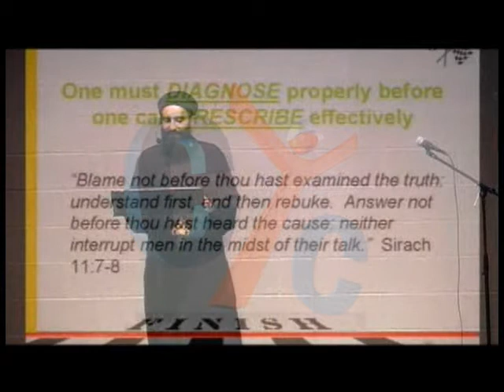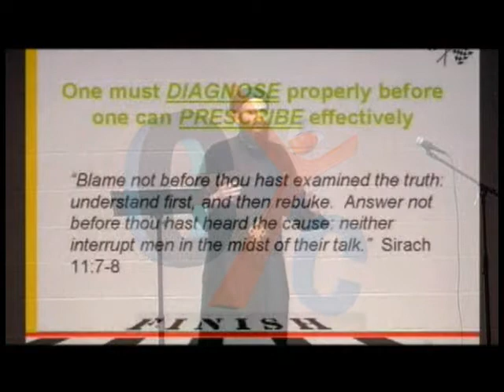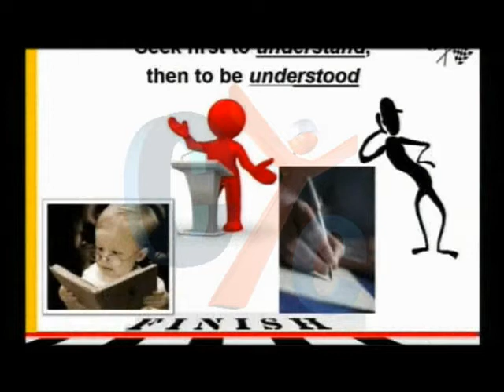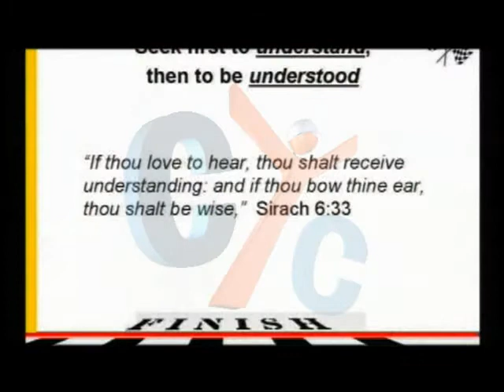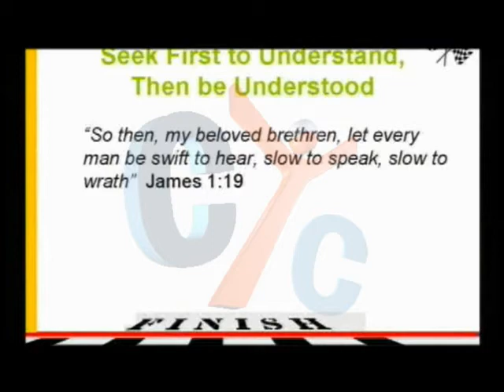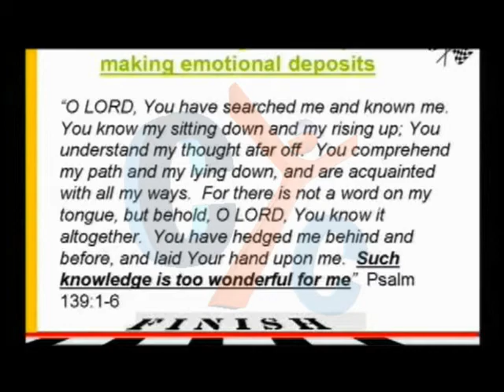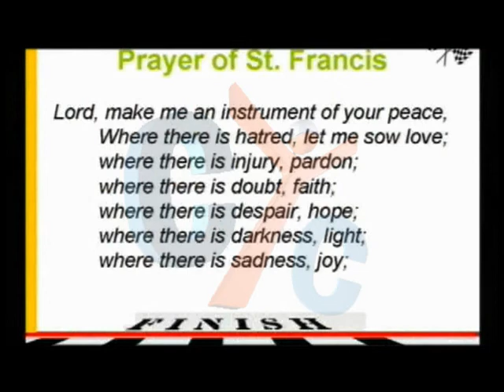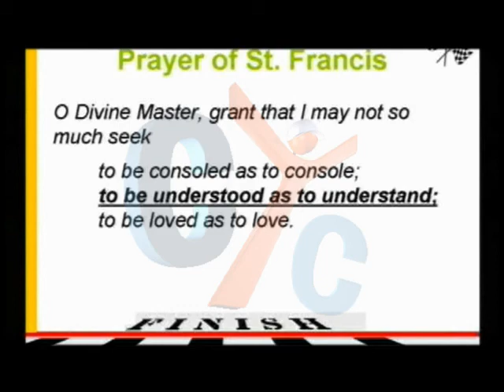Light & Life with Fr.Anthony Messeh part 6